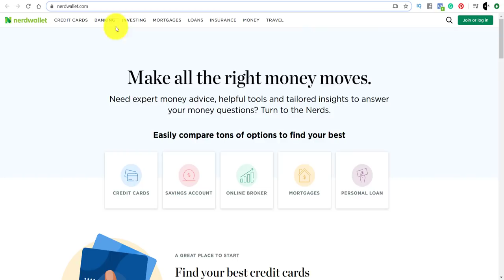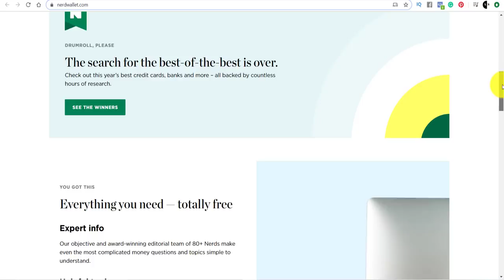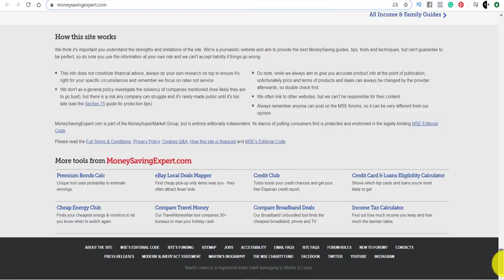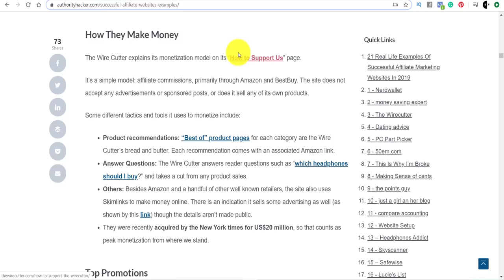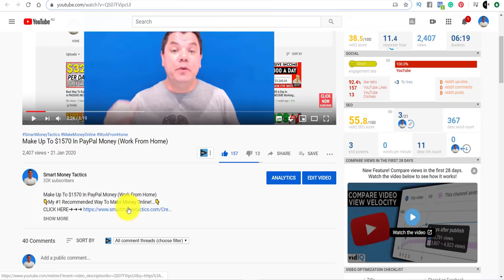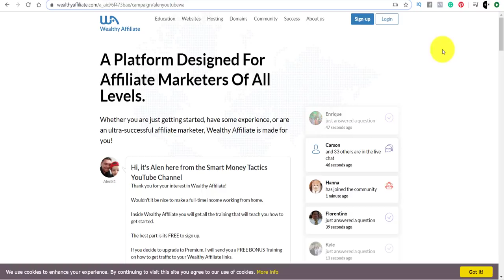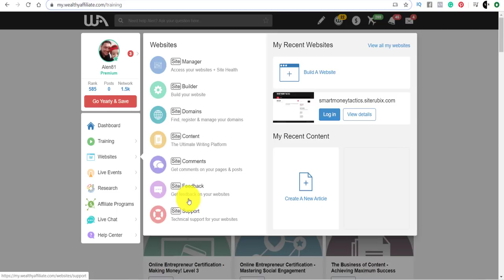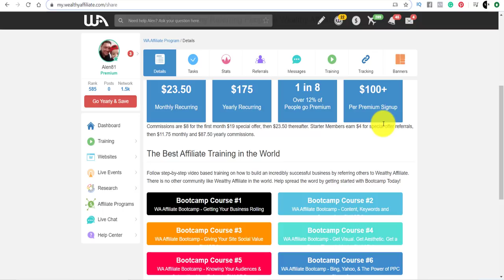EARN $100,000 PER MONTH FOR FREE! 💻 HOW ORDINARY PEOPLE MAKE MONEY ONLINE 2020!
How To Make Money and Grow On YouTube!

If you have been wondering how other ordinary people like you and I make money online working from home and what they do to make $1000's of dollars every single month and anything up to $100,000 then In this video I will show you step by step what they do to make money online and how you can do the same.

Creating websites, blogs, and affiliate marketing sites seems so difficult until you have someone or something that will help you get started and give you all the training you need to be successful.

I will walk you through and give example of websites where people are making well over $100,000 a month and then I will show where you can go to get started absolutely for free so that you too can work from home and make money online in 2020 and create a life of freedom by creating one of these websites that can generate $100's of thousands of dollars.